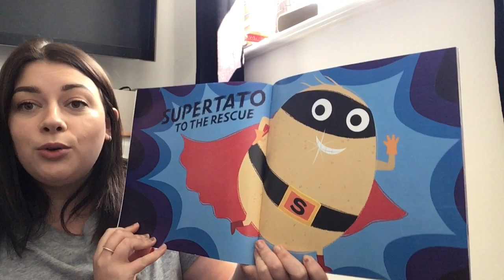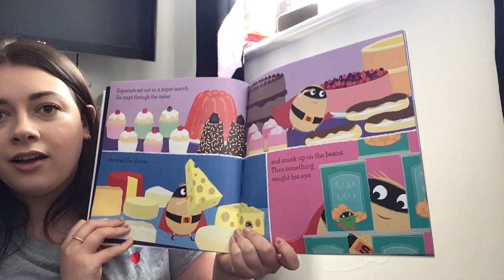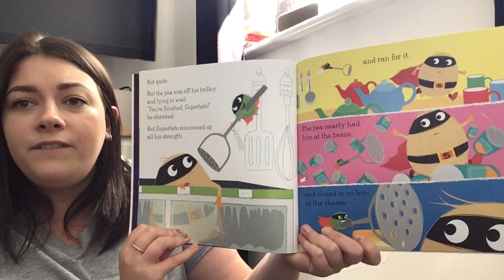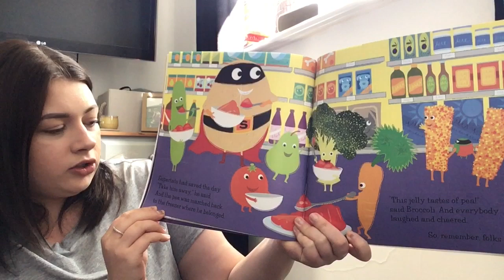Miss Smitheram Reads Supertato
Supertato by Sue Hendra and Paul Linnet. An EYFS and KS1 favourite.